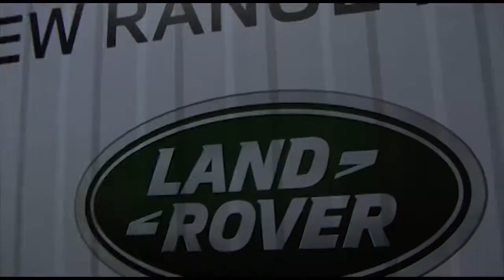Lanzamiento Nueva Range Rover Sport 2014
Actividad de Motores Británicos, Santa Ana, San José, Costa Rica
3 de octubre, 2013